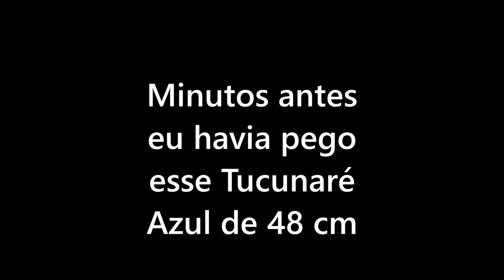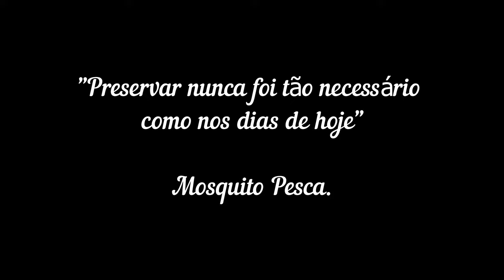😱 ELE GRITAVA "MEU DEUS, MEU DEUS, OLHA O TAMANHO DESSE CUCURUCO MOSQUITO" A MÃO TREMIA - Pescaria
Pescaria de Tucunaré com Caiaque no Rio Tietê em Pereira Barreto - SP, no dia em que o @janierfishing capturou o seu Record de Tucnaré Azul no Caiaque, medindo 62 cm e com o peso de 5 kilos numa briga sem igual e pra finalizar uma soltura com imagens sub linda de se ver...

☑️ Me siga no Facebook: @mosquitopesca
☑️ Me siga no Instagram: @mosquitopesca
➡️ Contato